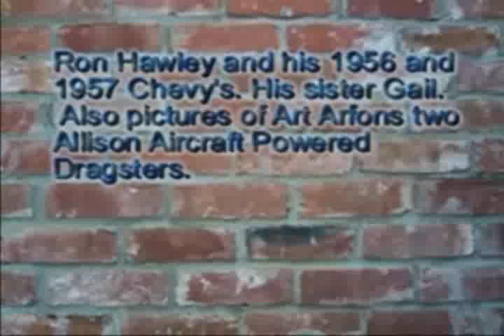Ron Hawley, 57 chevy. Ron H. & Ron Tanko at US-30 drag strip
Videos taken in the 1960's. Ron Hawleys 1957 (cherry) Chevy, Gail Hawley washing Ron's mom and dads car. Also Ron Sr. working on a boat that he had been building.  Ron Tanko and Ron Hawley at US-30 drag strip. Art Arfons and his Green Monster and Avenger jet powered drag racers at US-30